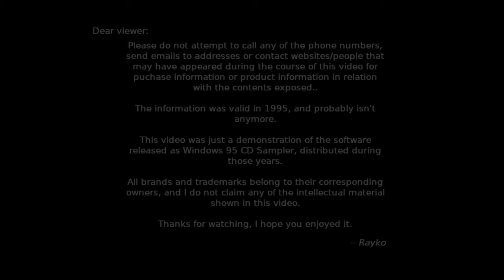Games for Windows 95 - Doom 95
This one needs no introduction. The original Doom developed by Id Software, officially ported to work in Windows 95. This playable demo contains just the shareware version, with only episode 1 being playable.

For some reason it resulted a bit glitchy at the end, so forgive the distracting glitches.

Can't say much more about this one, it's self explanatory. It's Doom, on Windows 95.